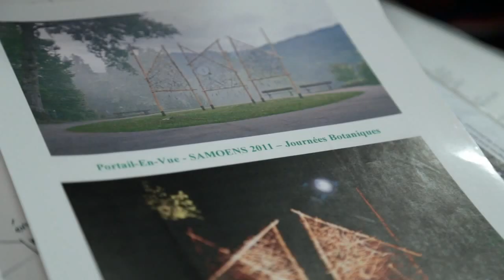Marc Walter: Land Artist - W17 - 25th Hour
Produced by Danaka Wheeler, filmed by Marc-André Cossette and Lyndsay Armstrong, edited by Brea Elford.

Special thanks to Marc Walter.